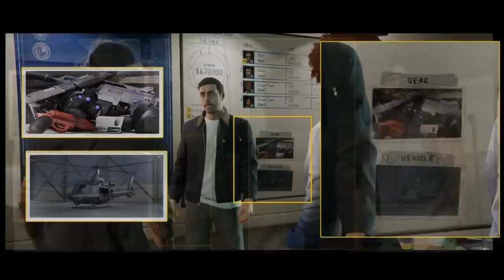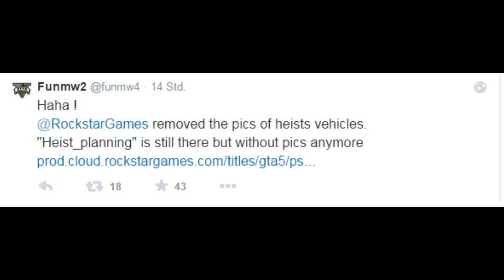GTA 5 Heist - Neue Bilder zu den Banküberfällen!!! Thermit Bomben, Flare Gun und mehr! [Leaked]